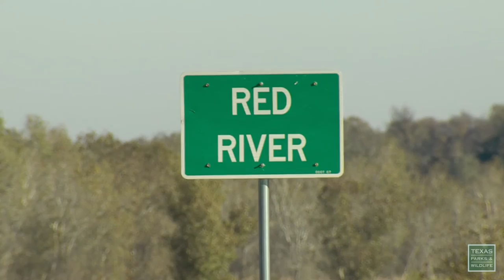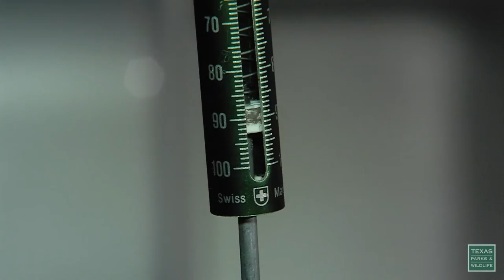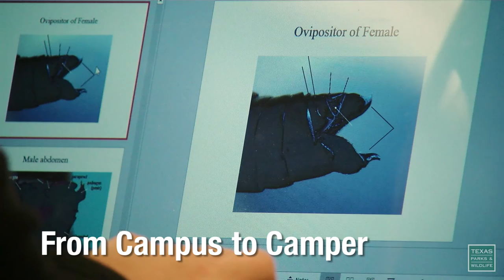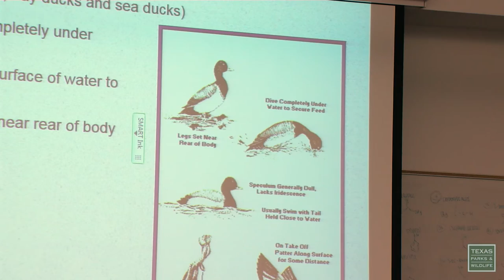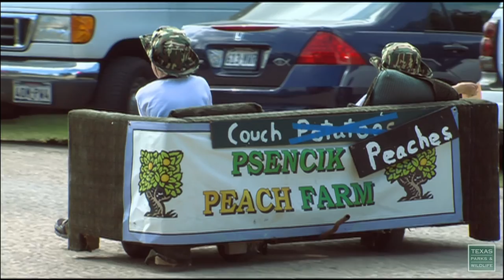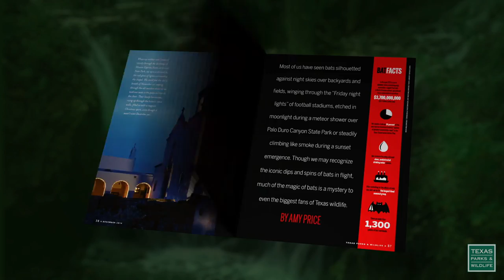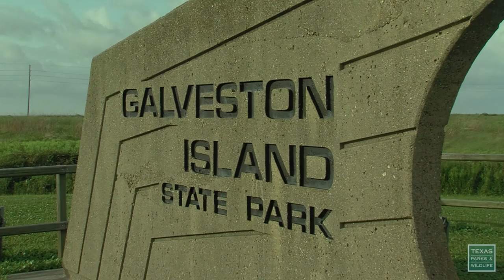PBS Show February 19-25, 2017, #2519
Kangaroo Rats, Student Host & LBJ’s Legacy

Hope for the Future, Keeping the Texas Kangaroo Rat on the Map
The range of a unique hopping rodent has dwindled to just a few areas near the Red River. Researchers are in a race to learn more about it before it disappears into the night.

From Campus to Camper
While most park hosts are retired folks with lots of free time, Palo Duro Canyon’s youngest host has a very full schedule. By being a volunteer Lindsay Stroup found a way to save money on housing while attending college.

Firearm Safety at Home
Learn how to safely and securely store your hunting firearms at home. Guess what? It’s not in the bedside table.

LBJ’s Hill Country Legacy
When Lyndon Baines Johnson helped create the Sauer-Beckmann Living History Farm, he wanted to give visitors an appreciation for the hard work and ingenuity of the pioneers and farmers from long ago. Costumed interpreters and volunteers show life as it really was, complete with all the sights, sounds, and smells of a turn-of-the-century Hill Country farmstead.

A busy holiday weekend packs Galveston Island State Park, but there’s still space to enjoy the waves or a scenic sunset.